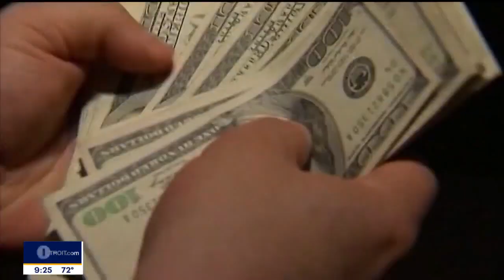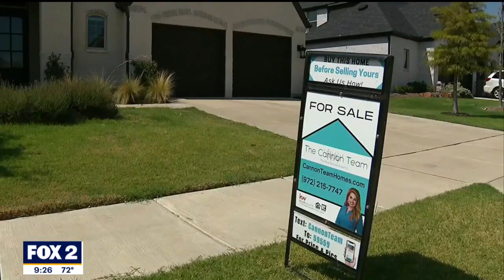Everything you need to know about refinancing | The Nine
Looking to do a home improvement project or remove some debt? David Hall from Hall Financial joins the Nine to tell you everything you need to know about refinancing.